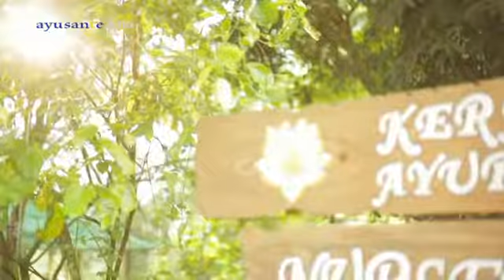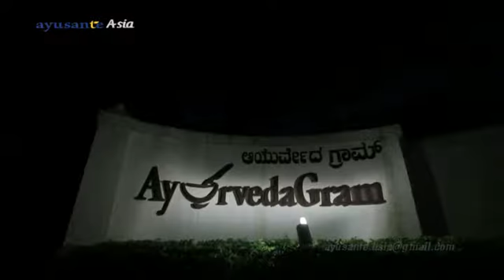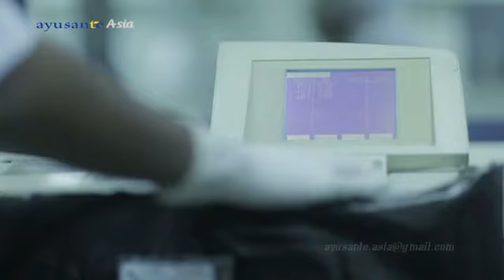Ayusante power of dream Female (Full)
Now Katra Group Coming in to Direct selling Industry With A unique title  AYUSANTE,
Now 1st time Indian Ayurveda creating history with visionary SIR  RAMESH VANGAL JI
products approved by ..US-FDA, BHU, RENOVAL DISCOVERY, ASTHAGIRI HERBAL RESEARCH FOUNDATION etc.